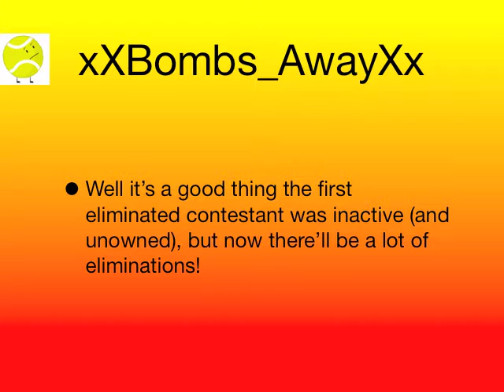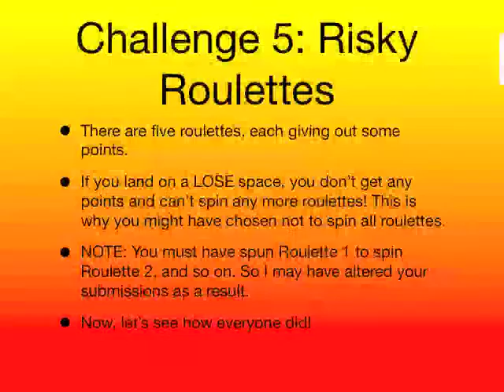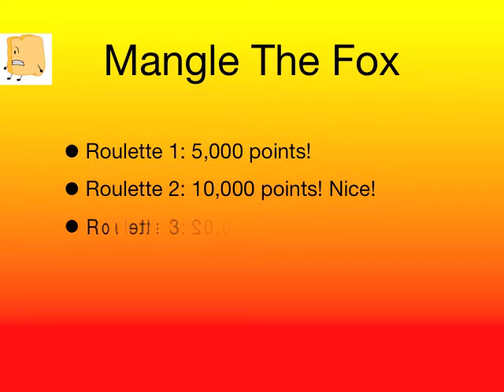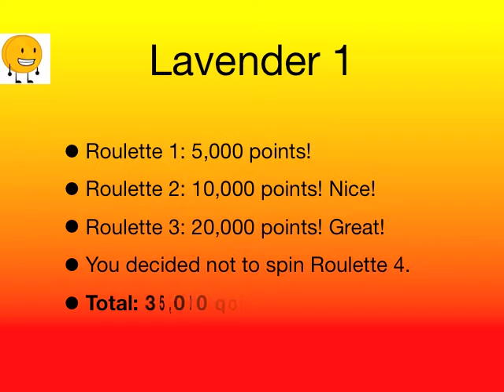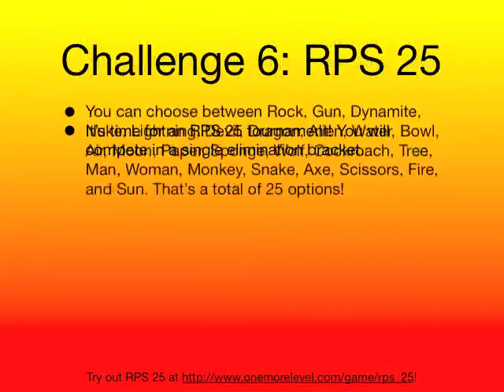BFRK Episode 6 - RPS 25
NOTE!!! I forgot to mention that Ben1178 has decided to be Match. I just didn't have time to put that in.
Also, Firey (GumballWaterson1990) has 2 strikes. PLEASE DO THE NEXT CHALLENGE, OR YOU WILL BE REPLACED!!! (No excuses!)